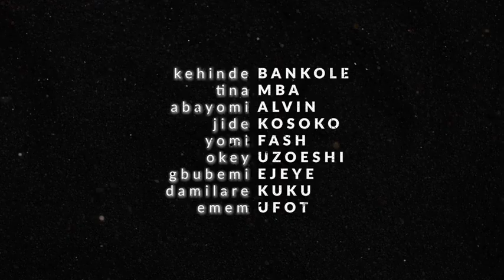What happens when past lives haunt the present? Atunwa is here to answer!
Kemi’s past life continues to haunt her after being reincarnated. This leads to several hurdles that shake the foundation of her family.

Stars: Abayomi Alvin, Kehinde Bankole, Okey Uzoeshi, Yomi Fash-Lanso, Damilare Kuku, Tina Mba